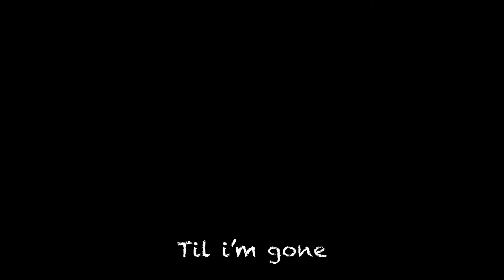Teen Suicide - Suicide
Movie: Thirteen